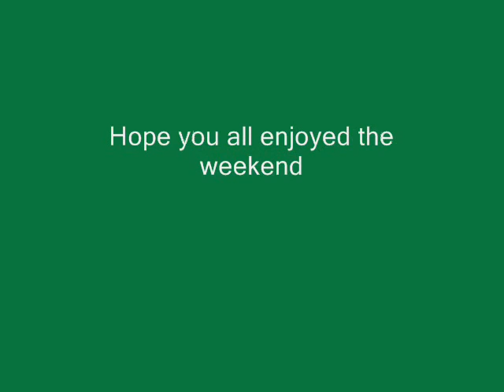The Weekend That Was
Celtic vs Kilmarnock, 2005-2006 season